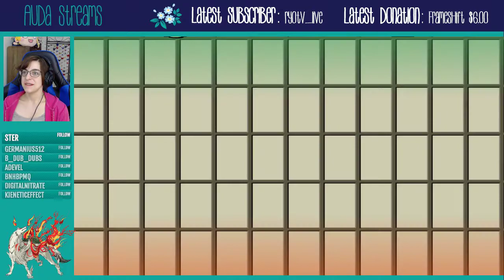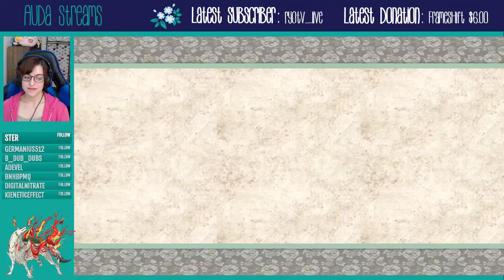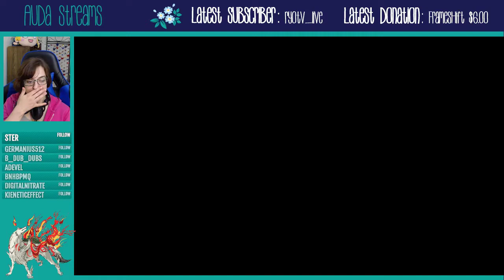Okami Nostalgia Playthrough Pt. 9: Onwards to Oni Island